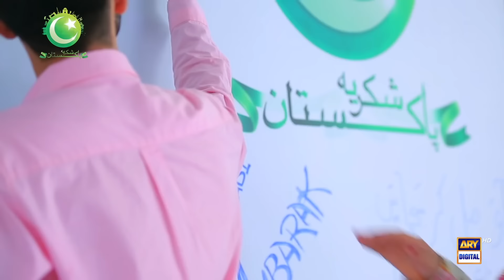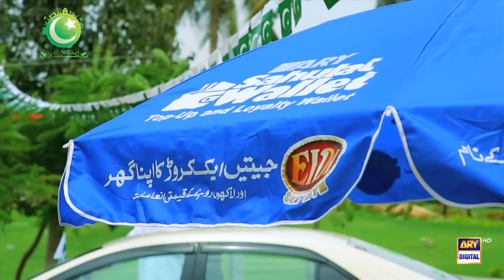Shukriya Pakistan - Official Video | Rahat Fateh Ali Khan | Independence Day | ARY Digital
Shukriya PAKISTAN by Rahat Fateh Ali Khan

14th August Independence Day Pakistan New Song Anthem  by ARY Digital

Starring:
Faysal Qureshi
Waseem Badami
Iqrar ul Hassan
Neelam Yousuf
Anwar Maqsood